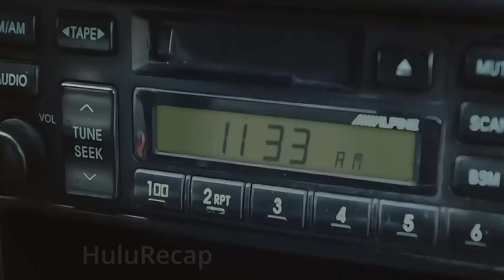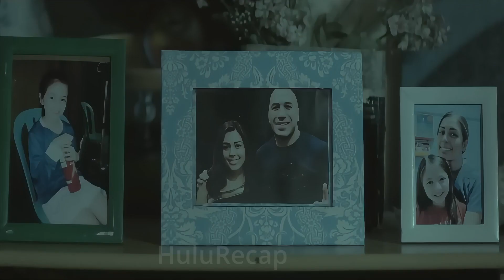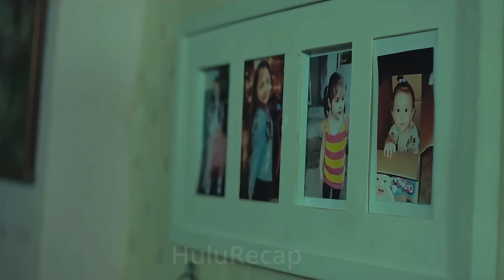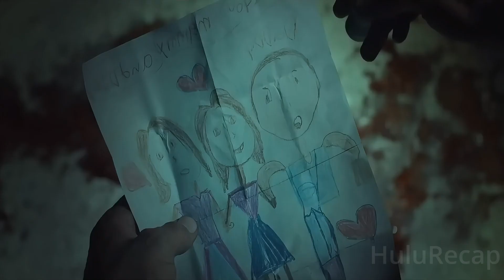Dengue virus mutates into zombie virus | HuluRecap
Movie Recap Day Zero (2022)
After being freed from prison, a former elite soldier finds that a deadly virus has taken over the outside world. He battles valiantly to get to his estranged family while being pursued by legions of the undead.